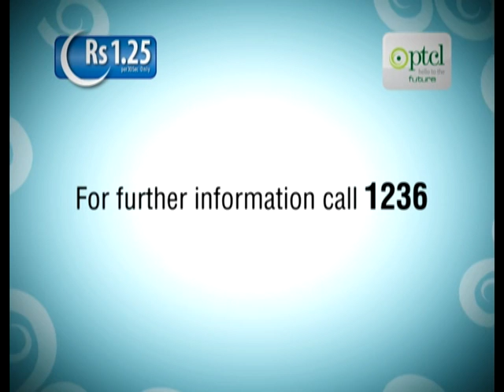PTCL International Lowest Call Rates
International calling has always been PTCL's strength as no other voice operator in Pakistan can match PTCL's international connectivity and voice quality. Building upon this strength we regularly decrease our International calling tariffs to facilitate our customers so that they can get connected with their loved ones all across the world at extremely affordable rates.

Details:

Affordable International rates with 30 seconds billing. Now customers can call to 20 destinations at economical rate of. Rs. 1.25/30 second.

Rs. 1.25 / 30 second

Fixed

Mobile

Canada, China, Hong Kong, USA